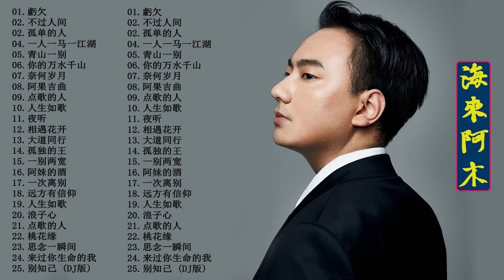海来阿木 Hailai Amu 💖 2022 流行歌曲 💖 海来阿木歌曲合集 2022 💖Best Songs Of A Mu 2022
👉 热门中文歌曲2022 - 为您提供古典和历史音乐。

►音乐、视频和图像的所有版权均属于其各自所有者。我们只是想让这些人更出名。

►如果音乐、视频或图片的版权有问题，请直接通过地址或其他社交网络与我们联系。我们将立即删除它们。提前致谢!

►我们一直在为我们的频道寻找新的音乐或图片。如果您想发布某些内容，请通过电子邮件或社交网络写信给我们。

👉 感谢您收听！祝您听愉快！♥️♥️♥️♥️♥️